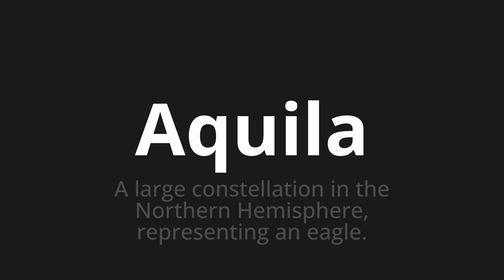How to pronounce Aquila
Master the Pronunciation of 'Aquila Which Means Aquila' - which means : A Large Constellation in The Northern Hemisphere, Representing An Eagle. 📝 with @PizzaPronunciation 🎓🗣️ - [Your Guide to Italian]

Learn to pronounce 'Aquila' perfectly in Italian with our easy and engaging tutorial by @PizzaPronunciation! 📖📽️ In this comprehensive video, we provide you with native speaker examples 🗣️👂 and phonetic breakdowns 🎵 to ensure you get the pronunciation just right.

How to say Eagle in Italian